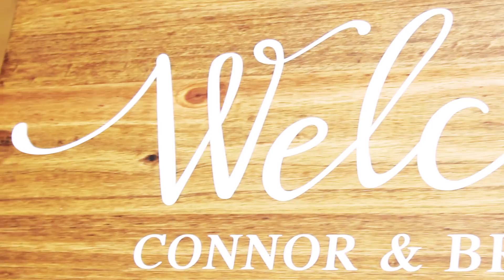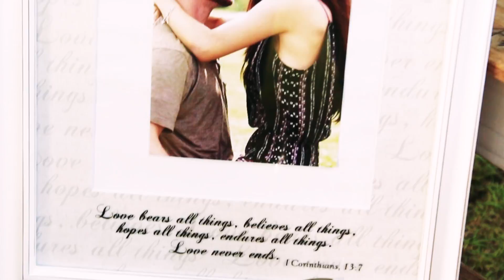Brit+Con Wedding Video: Married My Sailor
WATCH OUT IT WILL MAKE YOU CRY!

So this isn't one of my normal videos. For those that don't know our story: Connor and I got married last year on May 8, 2015. We didn't have an official ceremony so this past May, May 21, 2016, we had our wedding ceremony! My amazing friend James was my videographer and I could not be more happy with the results! So here is our love story. But watch out... It made me cry!